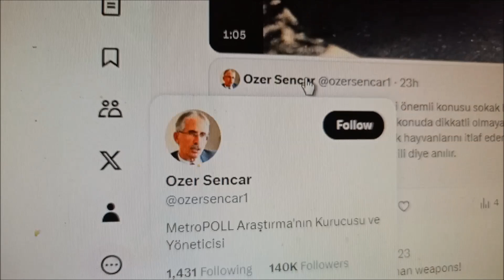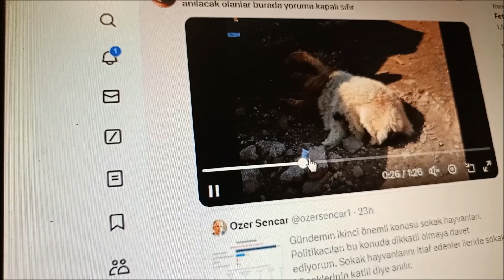çok yaşadım ve kayıtlarda epey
diğerini çekemedim.deccala takıntılı galiba.hasta,,,kafası kırık